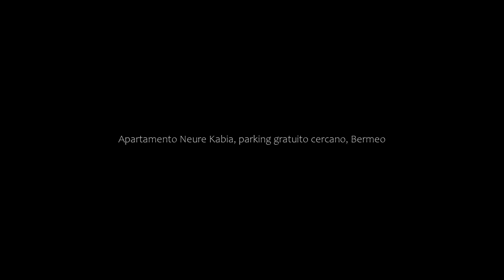Apartamento Neure Kabia, parking gratuito cercano, Bermeo, Spain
About Property:
Situated in Bermeo, 1 km from Playa de Aritzatxu and 2.7 km from Playa de Ondartzape, Apartamento Neure Kabia, parking gratuito cercano provides accommodation with amenities such as free WiFi and a flat-screen TV. The apartment is in an area where guests can engage in activities such as hiking and fishing.
The apartment consists of 2 bedrooms, a living room, a fully equipped kitchen with a fridge and a coffee machine, and 1 ba...
Property Type: Hotel
Address: 14 Aurrekoetxea Kalea, 48370 Bermeo, Spain
Searching For
1. Apartamento Neure Kabia - parking gratuito cercano - Bermeo - Spain
2. Apartamento Neure Kabia - parking gratuito cercano - Bermeo - Spain Address
3. Apartamento Neure Kabia - parking gratuito cercano - Bermeo - Spain Rooms
4. Apartamento Neure Kabia - parking gratuito cercano - Bermeo - Spain Amenities
5. Apartamento Neure Kabia - parking gratuito cercano - Bermeo - Spain Offers and Deals
Audio Credit:
Track Title: Subway Dreams
Artist: Dan Henig